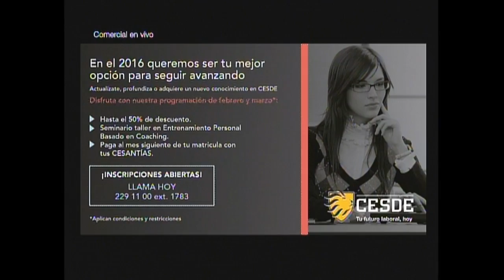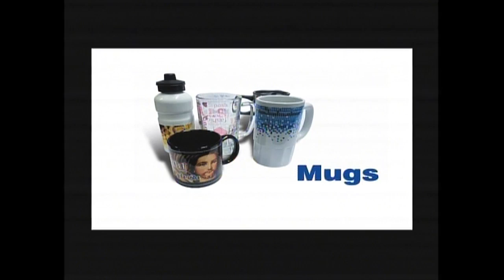EL SUPERDEBATE 07 DE FEBRERO DE 2016